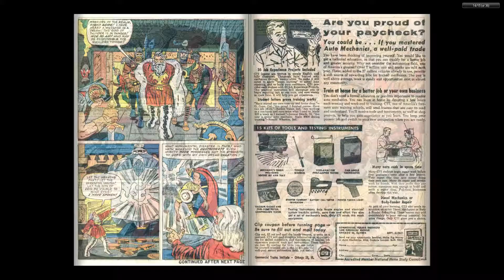Comics - Thor v1 119 - (196508) - By Back To The 80s 2